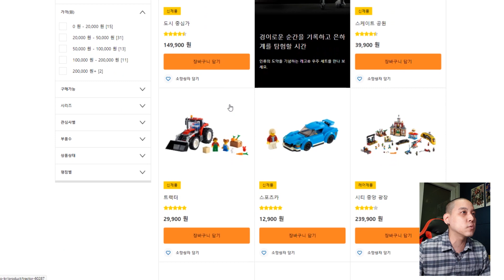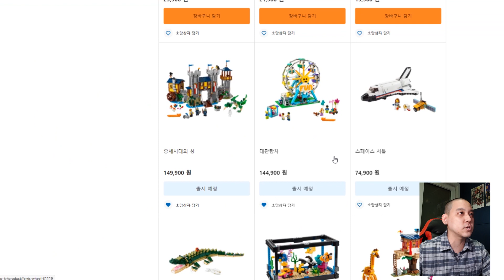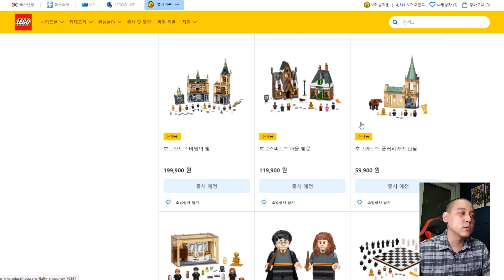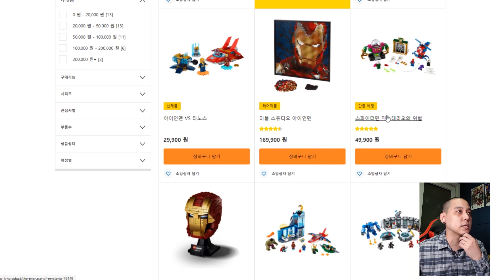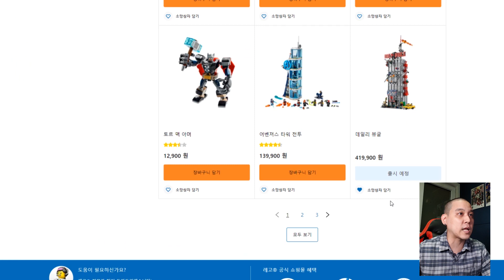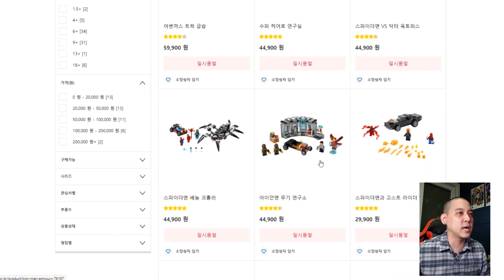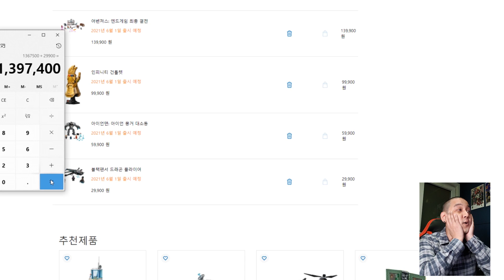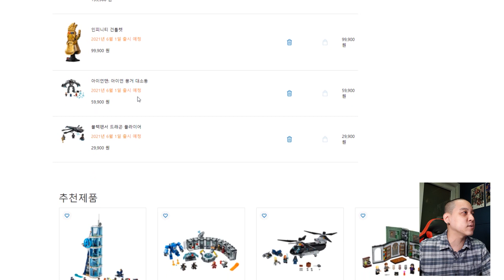역대급 레고 신제품이 쏟아지는 6월! 함께 예산을 짜봅시다! - 레고매니아_LEGO Mania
2021년 6월은 역대급으로 멋진 제품들이 많이 나오는 것 같아요.
저의 주종인 마블에서 특히나 '인피니티 사가'라는 타이틀을 달고 여러 제품이 나오고 코믹스 버전의 스파이더맨 대형 제품도 나오네요.
그 외에도 해리포터, 크리에이터 3in1, 시티 등등 모든 시리즈에 멋진 제품들이 대거 포진하고 있습니다.
오늘은 여러분과 함께 6월 예산을 짜면서 어떤 제품들을 구매하고 리뷰할지 정해볼게요.